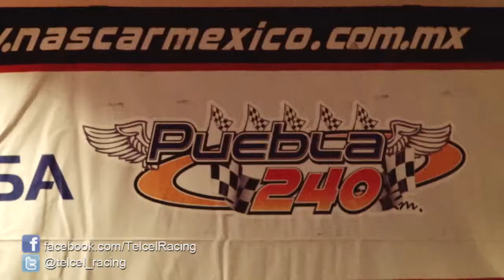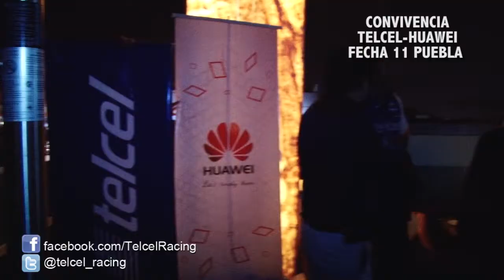Conferencia, firma de autógrafos y cena, un gran día para los pilotos del Telcel Racing